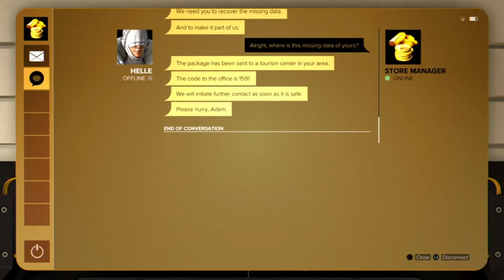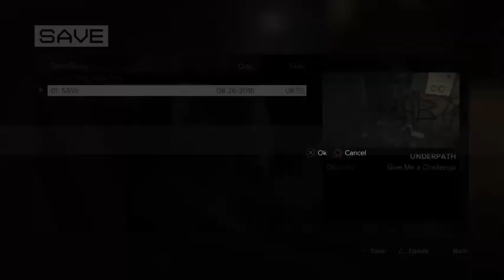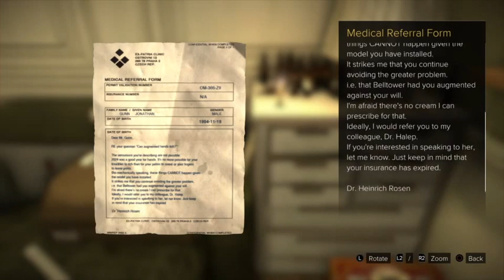KVC plays Deus Ex Mankind Divided part 10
Things get. bizzare